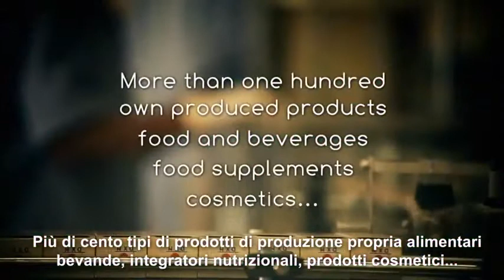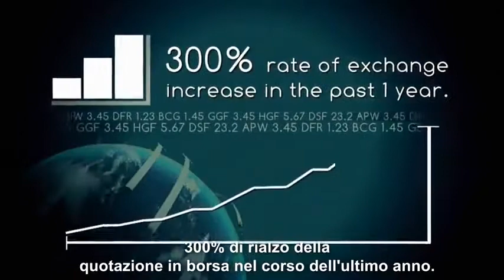DXN Presentazione dell'Azienda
Una grande azienda , la DXN, con la propria "mission" di far conoscere a tutti il metodo per stare meglio fisicamente